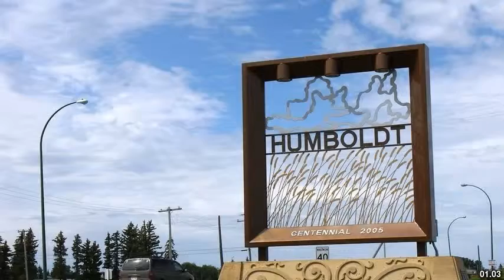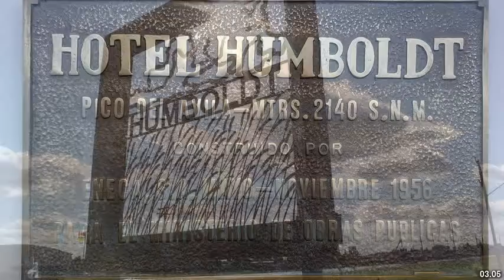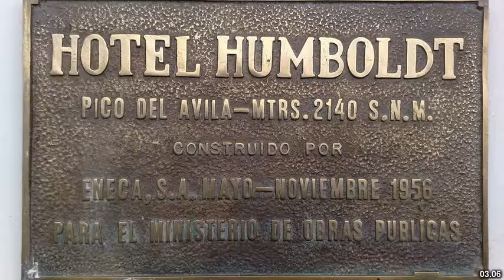Best places to visit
Best places to visit - Humboldt (Canada) Best places to visit - Slideshows from all over the world - City trips, nature pictures, etc.